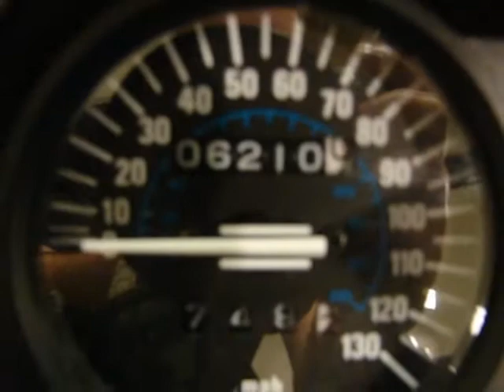Kawasaki Ninja 250R At RideNow Peoria Powersports uk6672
RideNow Peoria Is Your Arizona Motorcycle & ATV Dealer: We Have Sales, Service & Parts for Can-Am, Eton, Honda, Kawasaki, Lehman, Polaris, Redline, Sea-Doo, Suzuki and Yamaha dealer with new & used motorcycles, ATVs, boats, watercraft, side by side vehicles, motorcycle parts, ATV accessories & service in Arizona.

Located in the West Phoenix Valley, you can easily browse thousands of ATV Parts & Motorcycle Accessories online. Check the lineup of new vehicles including new model features and specifications for Honda, Yamaha, Suzuki, Kawasaki, Polaris, Sea-Doo, Can-Am and more!